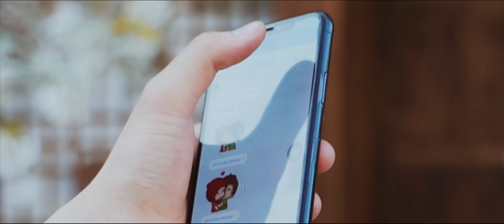YÊU ĐƯƠNG GÌ TẦM NÀY EM ƠI - THÁI QUỲNH | OFFICIAL MV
Composed by Thái Quỳnh
Singer: THÁI QUỲNH

Lyric

Yêu là gì ?
Mà sao khiến cho cả hai phải mang đớn đau
Phải ôm nỗi suy tư hằng đêm
Mong bình yên hãy tới bên tôi
Yêu …. Là gì
Đến với nhau dù đã rất lâu
Rồi vội cách xa nhau thật mau
Đành quên hết yêu thương đậm sâu
Thì ra tình yêu là vậy
Những phút giây hạnh phúc được bao
Giờ đã chia xa
Rồi ôm đơn đau
Đành thôi
Yêu đương gì tầm này em ơi
Yêu chỉ mang chỉ toàn niềm đau
Yêu nhau làm gì
Yêu chi tầm này
Con tim sẽ được bình yên
Sẽ đến khi 1 ngày nào đó
Hạnh phúc sẽ qua dành tặng em đó
Em hãy yên tâm
Quên đi chuyện buồn
Thôi không muộn phiền sầu lo
Huh
Yêu là gì ?
Yêu …. Là gì
Đành thôi
Huhu
Thôi yêu thương chi muộn phiền
Và hãy yêu bản thân mình hơn
Quên đi quá khứ khờ dại
Vì tình yêu nó là như thế
Em ơi..

  Mọi hành vi Reup, MV Lyrics, 1 Hour đều được coi là vi phảm bản quyền.Remix, Cover sau 5 ngày: kèm link MV và Audio  ở phần mô tả, ghi rõ tên bài  Endcard màn hình kết thúc MV., Sử dụng âm thanh, hình ảnh để làm video Facebook, TikTok thì phải ghi rõ thông tin bài hát.
Nếu có bất kì vi phạm nào, phía Thái Quỳnh xin phép đánh dấu là vi phạm bản quyền.

Xin chân thành cảm ơn các bạn đã ủng hộ Quỳnh trong xuất thới gian qua,